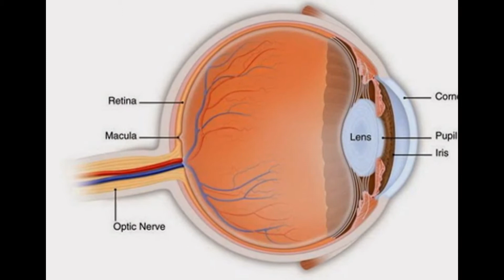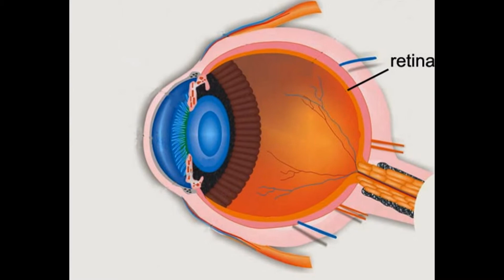Functions Of Eyes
.Structure and Function of the Eyes - The Merck Manuals
Light enters the eye through the cornea, the clear, curved layer in front of the iris and pupil. The cornea serves as a protective covering for the front of the eye and also helps focus light on the retina at the back of the eye.
AFB "The Human Eye, Its Functions, and Visual Impairment"
The human eye can be compared to a camera which gathers, focuses, and transmits light through a lens to create an image of the environment. In a camera, the ...
The eyes (human anatomy): Diagram, function, definition ...
Our eyes are vital for seeing the world around us, but vision can be impaired by a variety of medical conditions, as well as the ageing process. The eye is a ...
Eye - Wikipedia, the free encyclopedia
Image-resolving eyes are present in molluscs, chordates and arthropods. Pit vipers have developed pits that function as eyes by sensing thermal infra-red ...
‎Human eye - ‎Eye color - ‎Eye (disambiguation) - ‎Evolution of the eye
Eye Anatomy and Function - AboutKidsHealth
For people with normally functioning eyes, the following sequence takes place: Light reflects off the object we are looking at. Light rays enter the eye through the cornea at the front of the eye. The light passes through a watery fluid (aqueous humor), and enters the pupil to reach the lens.